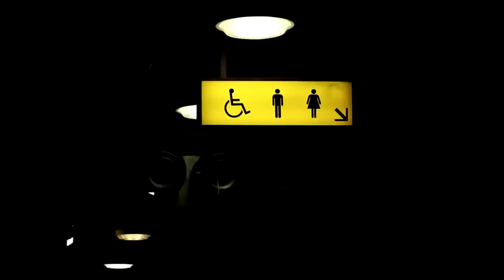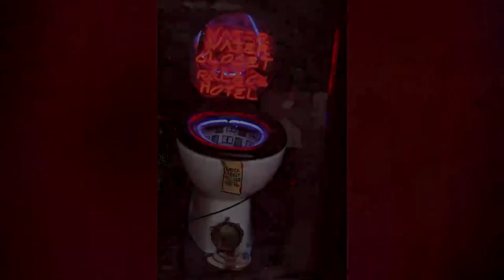বিশ্বের অদ্ভুতদর্শণ ২০টি টয়লেট যা আপনাকে অবাক করবে !! 20 Most Bizarre Toilets In The World